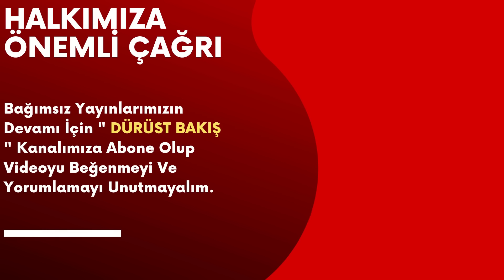Sırrı Sakık'tan Milli Takım Oyuncusu Çıkışı Melih Demiral! Akrabam...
Sırrı Sakık'tan Milli Maç Çıkışı Bozkurt İşareti

Türkiye - Avusturya Maçındaki Gol Attıktan Sonra Bozkurt İşareti Yapan Türkiye Milli Takım Oyuncusuna Bir Kesim Destek Verirken Bir kesimde Tepki Vermeye Devam Ediyor. Melih Demiral Bozkurt İşareti Ardından Sırrı Sakıktan Tepki.